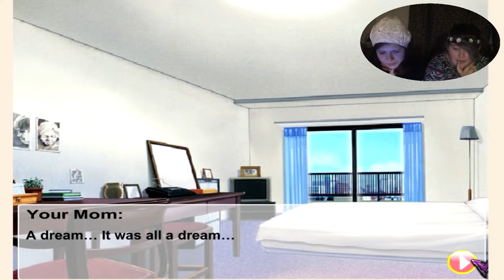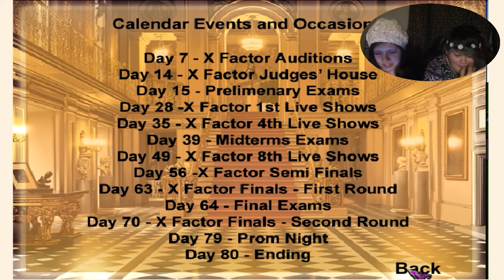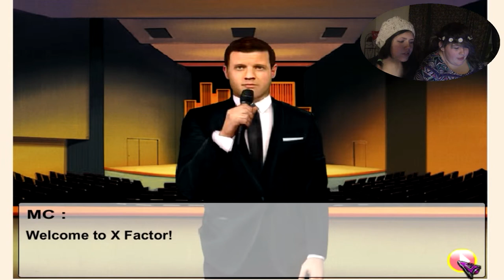ERMERGERD WERN DERICTERN \\ 1D Dreamboy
We spent actual time out of our lives playing this. May or may not continue.